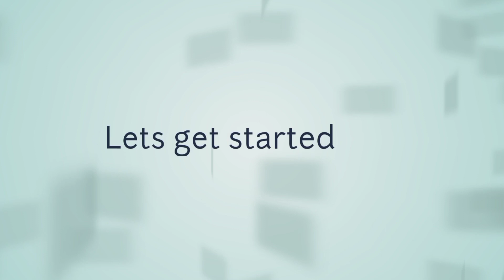Mehndi Ceremony | Function | Mehndi dress idea | Sana Raza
Mehndi Ceremony | Function |  mehndi dress design| Sana Raza |
mehndi ceremony
celebrations
mehndi dress
mehndi dress idea
wedding dress idea
beautiful dress for mehndi
dress for mehndi
mehndi dress 2021
fancy dress design
mehndi k liay dress
dress design